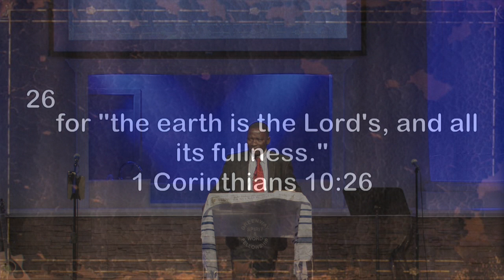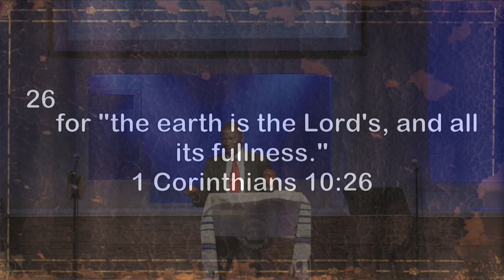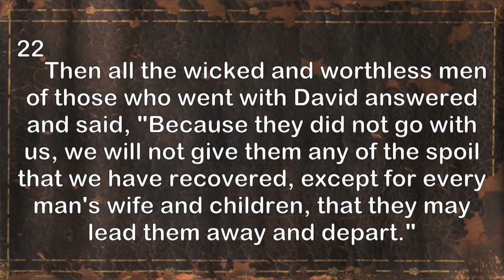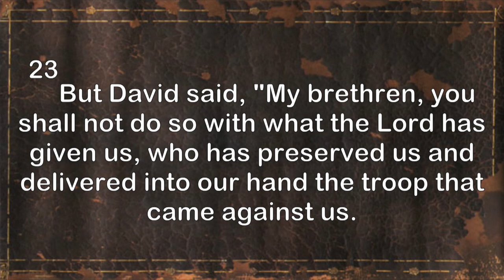Earth is the Lord and the Fullness Thereof - Pastor Bidwell Mendy - Greenway Fellowship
Guest Speaker: Pastor Bidwell Mendy